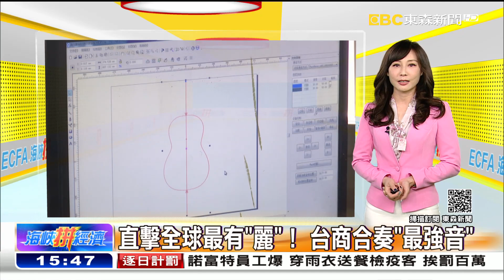《海峽拼經濟》20210509全集@newsebc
■周日15:30~16:00《海峽拼經濟》敬請鎖定！

歡迎收看20210509《海峽拼經濟》